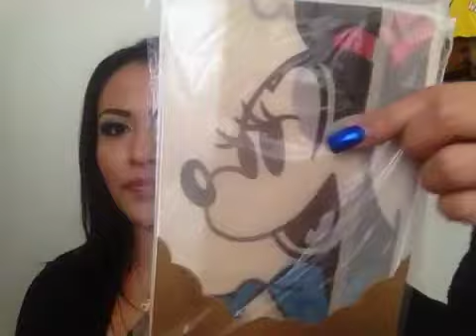Intercambio navideño en colaboración :)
Este intercambio lo hicimos con mucho cariño esperamos k les guste . No olviden pasar al canal de las demás chicas :) muchas gracias x ver hermosas

Links de las chicas
Gracias x ver el video! Que tengas una exelente Navidad con tus seres queridos! Un abrazo.